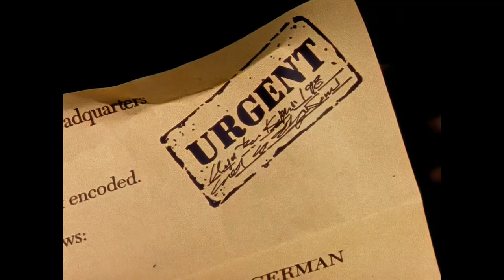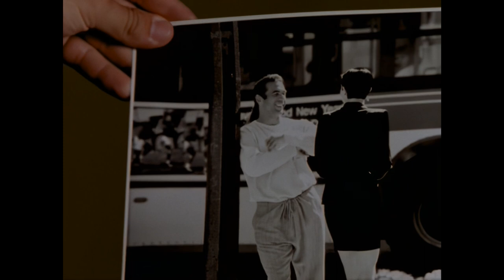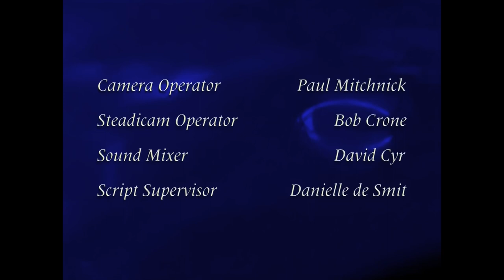Highlander 4X07 The Colonel